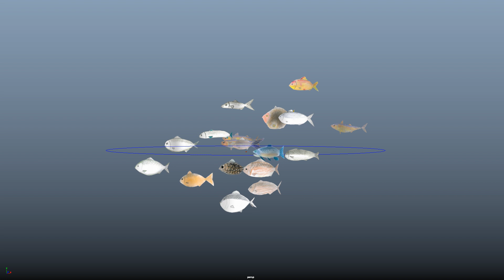Fish Shoal 03 Playblast